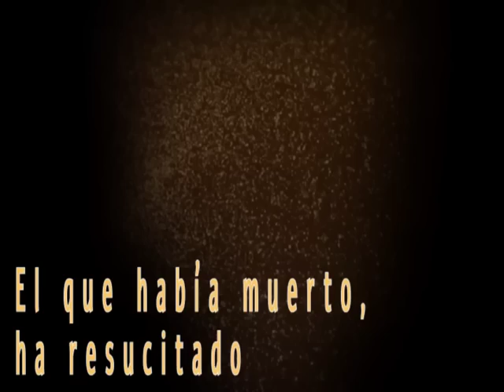Homilía. T.P. 13/05/2019 P. Santiago Martín, FM